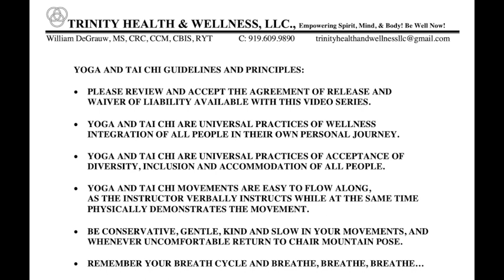Movement, Wellness, and Enlightenment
Chair yoga, chair Tai Chi and meditation with the theme of wellness. This video is predominately Tai Chi with an infusion of Chair Yoga by William DeGrauw at Trinity Health and Wellness, LLC.

Thumbnail photo from Will's journey as an estate gardener.

Immediately below is an Agreement of Release and Waiver of Liability and further below is William DeGrauw's biography.

AGREEMENT OF RELEASE AND WAIVER OF LIABILITY
FOR WILLIAM DEGRAUW, YOGA TEACHER AND TAI CHI INSTRUCTOR

I and or my legal guardian acknowledge that William DeGrauw, Yoga Teacher and Tai Chi Instructor, who I and or my legal guardian will be working with has informed me that Yoga and Tai Chi is not a medical procedure. As such, William DeGrauw, Yoga Teacher and Tai Chi Instructor, will not be providing a diagnosis or treatment of any medical problems or concerns that I and or my legal guardian may have.

I and or my legal guardian understand that Yoga and Tai Chi is a process of wellness integration intended to facilitate wholeness and self-awareness. I and or my legal guardian also understand that I and or my legal guardian am solely responsible for my health, safety, and well-being. In addition, I and or my legal guardian will not perform any activity or movement that I and or my legal guardian feel is likely to cause me to injure myself. I and or my legal guardian agree to hold William DeGrauw, Yoga Teacher and Tai Chi Instructor, harmless from any and all responsibility for any injury which I and or my legal guardian may sustain during or as a result of my Yoga or Tai Chi classes or private Yoga or Tai Chi sessions. I and or my legal guardian represent and warrant that I and or my legal guardian am in good physical health and do not suffer from any medical condition which would limit my participation in the classes offered by William DeGrauw, Yoga Teacher and Tai Chi Instructor.

I and or my legal guardian understand that it is my responsibility to consult with my physician/s and or healthcare providers prior to and regarding my participation in any Yoga or Tai Chi classes, programs, or workshops, AND especially IF I have a physical or emotional concerns that could be aggravated by exercise (i.e. back, neck, shoulder or knee problems, arthritis, autoimmune disease, asthma, chronic disease/disability, PTSD, and or trauma, THEN I and or my legal guardian will surely contact my physician/s and or healthcare providers prior to engaging in Yoga or Tai Chi.

I and or my legal guardian understand the risks associated with the activities offered by William DeGrauw, Yoga Teacher and Tai Chi Instructor, and I and or my legal guardian agree to follow all instructions so that I and or my legal guardian may safely participate in classes, workshops, or other activities. I and or my legal guardian hereby WAIVE AND RELEASE William DeGrauw, Yoga Teacher and Tai Chi Instructor, from any claim, demand, cause of action of any kind resulting from or related to my participation in the programs offered at the facility, agency, association, location site, sponsoring organization, in-person or online. In taking part in the Yoga or Tai Chi classes, workshops, or other activities by William DeGrauw, Yoga Teacher and Tai Chi Instructor, I and or my legal guardian understand and acknowledge that I and or my legal guardian am fully responsible for any and all risks, injuries, or damages, known or unknown, which might occur as a result of my participation in the classes, workshops, or other activities.

I and or my legal guardian have read the above AGREEMENT OF RELEASE AND WAIVER OF LIABILITY and fully understand its content.  I and or my legal guardian am legally competent to voluntarily agree to the terms and conditions as stated above, and commence to participate in these Yoga or Tai Chi classes accordingly and in agreement as above.

WILLIAM DEGRAUW'S BIOGRAPHY:

Will is a seasoned, clinical and administrative, rehabilitation professional with a theoretical orientation of health and wellness, empowerment, and positive psychology, collaborating in partnership with people living with disabilities and their families through their psychosocial adjustment to disability, trauma informed healing and nurturing, longitudinal recovery, career development, employment/volunteerism, rediscovering meaning and purpose in life.

Moreover, Will is a nationally Certified Rehabilitation Counselor, Certified Case Manager, and Certified Brain Injury Specialist serving people with disability and chronicity with complex medical and holistic challenges.

As a yoga teacher, Will has a specialty focus area teaching people with disabilities yoga, seniors, veterans, and people who are marginalized in society: chair, standing, mat poses, as well as meditation.

Will has completed a Tai Chi Teacher Training Program: Tai Chi in Rehabilitation of Orthopedic Conditions, Cardiovascular and Neurological Disorders, and is furthering his Tai Chi Certification in Yang Style, Short Form